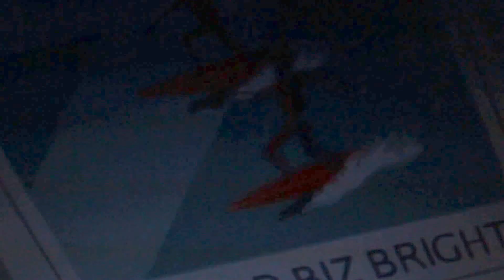Epcot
disney epcot